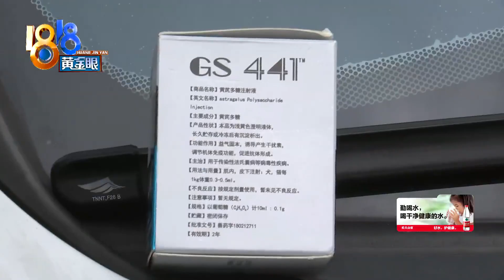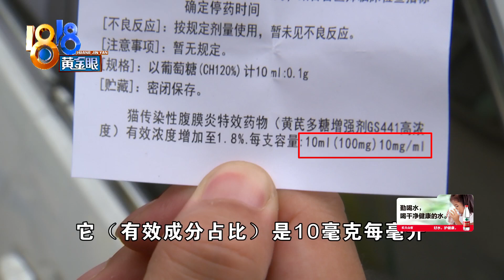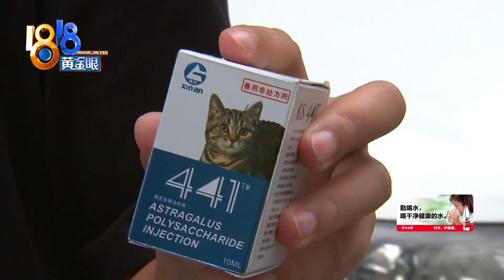【1818黄金眼】得了“传腹”病，医生违规帮买高价药？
【蓝猫得了“传腹” 医生违规买药？】前段时间，小蒋的蓝猫肚子大了很多，检查发现是得了一种叫“传腹”的病，医生推荐给她一种药，要三千块钱一瓶，可两万多花下去，猫的病情都不见好。后来小蒋得知，还有一款效果更好的药，只要四百多一瓶，她试了试，猫的病果然治好了。现在她希望医生给她一个解释。

新闻标签：